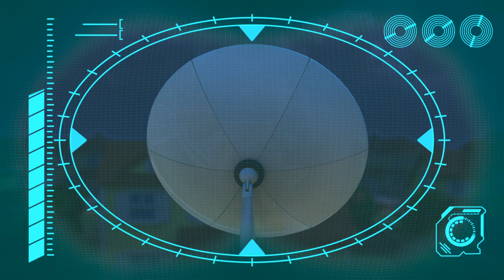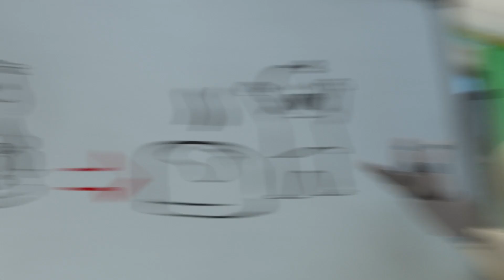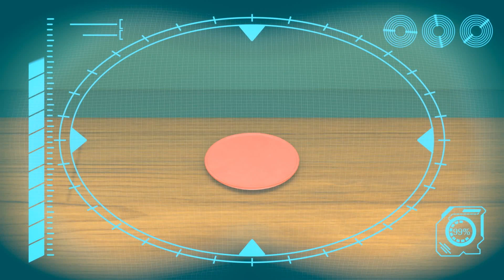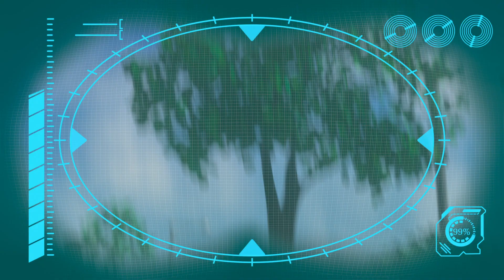ホラー映画の夜 | 童謡 | こどものうた |ロポットのアルボ 日本語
Moonbug Kids - 日本語の公式チャンネルへようこそ！

ロポットのアルボ 日本語 を見る
いたずらっ子の赤ちゃんダニエルと、おせっかいな弟ジョーイのお世話をする、お手伝いさんロボットのアルポが登場。

アルポは、4歳から8歳までの子どもたちが、体の動きや表情などの非言語的なコミュニケーションを理解できるようになるための、セリフのない作品です。

0:00 ホラー映画の夜
1:41 アイススケートカオス!!!
4:55 トイレトレーニング方法!!!
6:27 アルポは吸血鬼から赤ちゃんを救出します!!!
7:58 幽霊を追いかけろ!!!
9:28 クリスマスのあかり
12:39 子犬のパニック!!!
16:03 リスは赤ちゃんを盗んだ
17:34 不気味な料理の夜-リスはクッキーに飢えています
19:13 音は何ですか？
20:43 救助するベイビーダニエル
22:14 クレイジーロケット船!!!

Moonbug Kidsは、世界中の子どもたちが大好きなアニメや歌を見ながら、思いやりや共感、くじけない心を学ぶことができる場所です！

Moonbug Entertainmentは、世界で最も人気のあるキッズ向けタイトルをいくつも手掛けています。Moonbugは、世界的な人気を誇るCoComelon、Blippi、Little Baby Bum、My Magic Pet Morphle、Supa Strikas、Go Buster、Playtime with Twinkle、Gecko's Garage、ARPOなど、数多くの作品が含まれています。Moonbugの作品は、主要な動画配信サイトで27ヶ国語で配信されています。